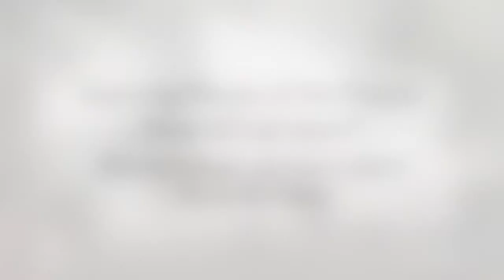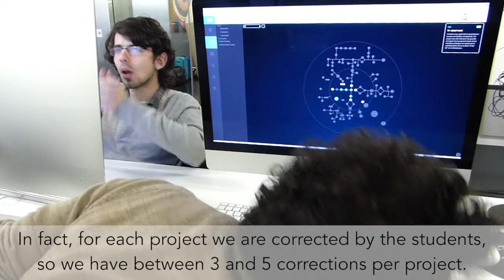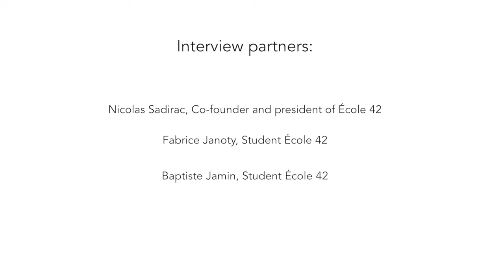Future Learning Places. Ecole 42. We don't teach. We don't coach.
Learning Places of the Future - Part II
Ecole 42

"We don't teach, we don't coach"

In this documentation we visit Ecole 42 in Paris and discuss with co-founder Nicolas Sadirac. A tuition free coding university. No classrooms, no teachers. Learning by projects and peer-to-peer evaluation. A radical education model that attracts over 17.000 student applications per year.

Ecole 42 has already been featured in Wired, TechCrunch, Forbes, NewYork Times and many more.

Authors: Corinna von Bodisco, René Dettmann